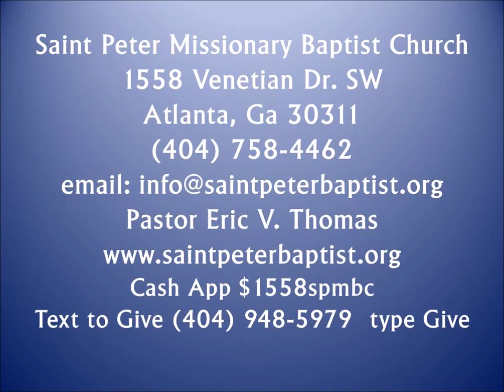Pastor Eric Thomas Expectation Moment 7-10-20 Audio Only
Mark 5:25-34